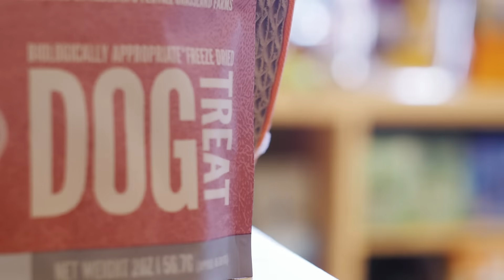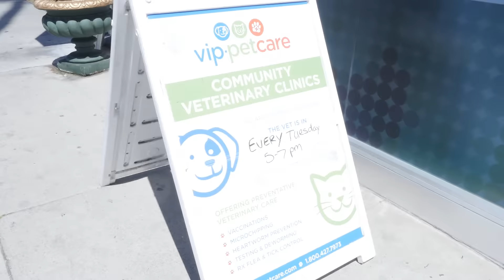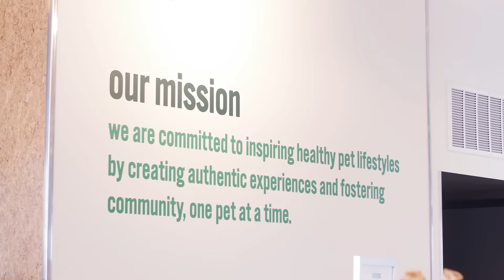Meet Healthy Spot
Learn about Healthy Spot and what makes us unique!